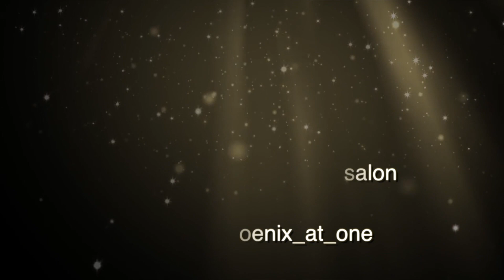Phoenix at one กิตนักร้องนำวง Threemandown มาตัดเก็บทรงและทำสี Blueblack ค่า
สอบถามเพิ่มเติม 👇👇👇👇
Inbox : m.me/phoenixatone